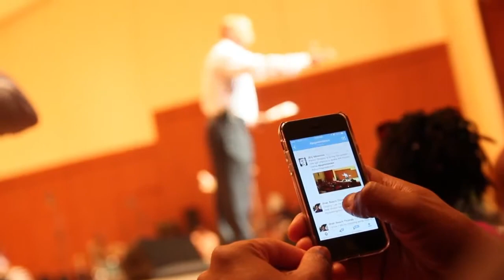JEG Ministries Officially Becomes Linked UP Church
Pastor Joel E. Gregory || Senior Pastor of Linked UP Church
Recorded Sunday, March 9, 2014